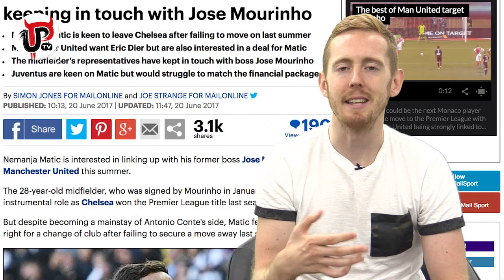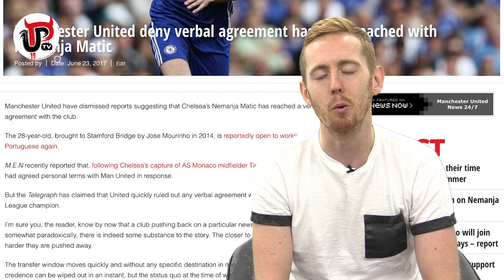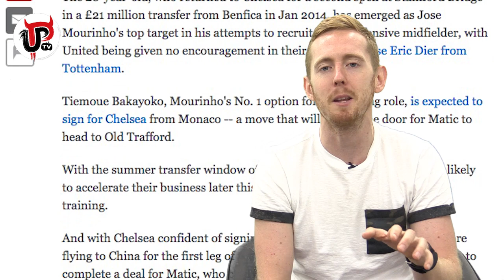NEMANJA MATIC: £40M TO MAN UNITED: THE FULL STORY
Nemanja Matic is set to complete a move to Manchester United this week according to ESPN. Here is the full story of Matic's potential transfer to Man United.